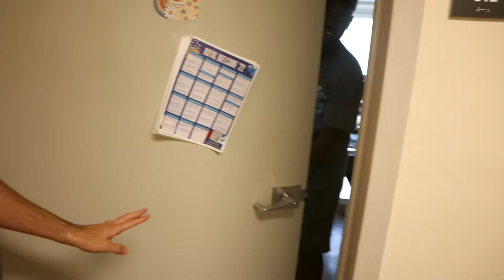24 Hours Of My Life in College... (Vlog)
Welcome to vlog 99!! In this episode you will see what I do in 24 hours. This was over the course of two days but you get the point. If you enjoy the content let me know. If you hate it let me know as well.